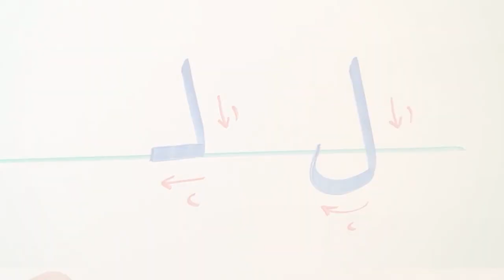ئه‌لف وبێی كوردی ( ل ) ferbuni alf u be - karzan afandy